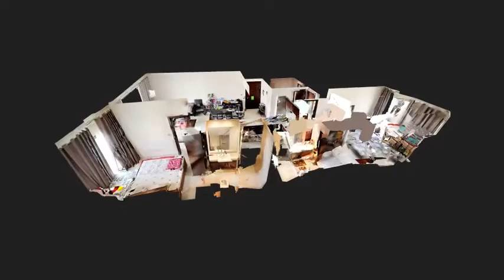Panorama Greens & Views Dubai UAE